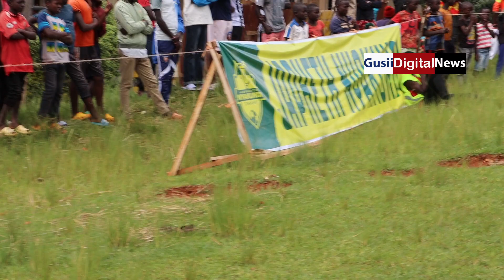KCN Tournament | Playoffs Penalties